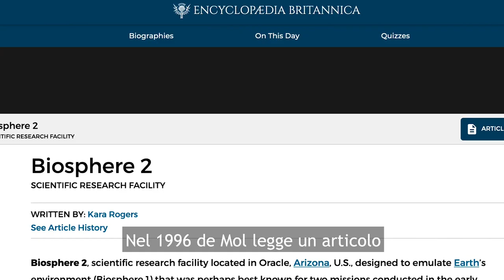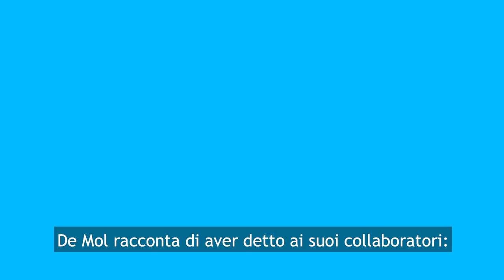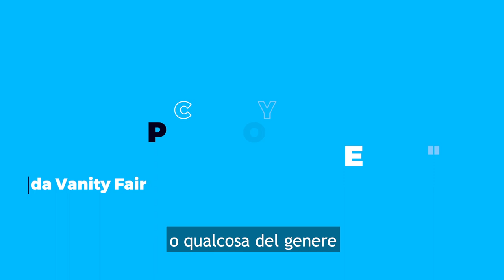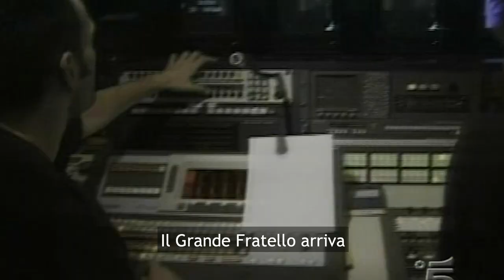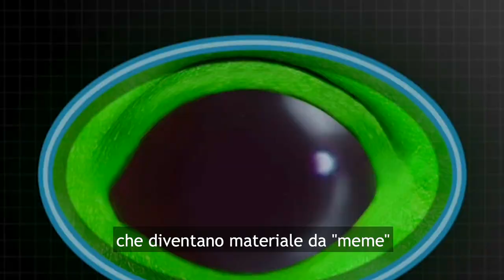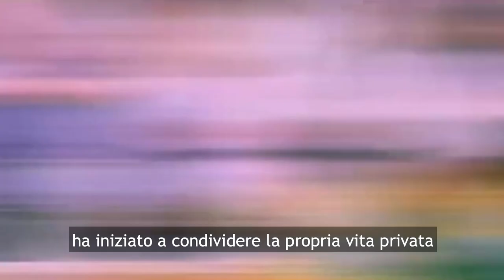Come il Grande Fratello ha cambiato la storia della tv